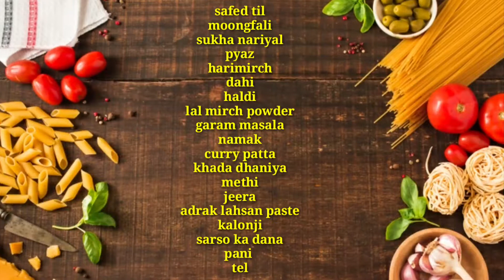बिरयानी के साथ सर्वे किये जाने वाली मिर्ची का सालन रेसिपी│ hyderabadi mirchi ka salan recipe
hyderabadi mirchi ka salan recipe│ बिरयानी के साथ सर्वे किये जाने वाली मिर्ची का सालन रेसिपी │ बिरयानी के साथ सर्वे किये जाने वाली मिर्ची का सालन रेसिपी│ hyderabadi mirchi ka salan recipe

hydrabadi mirch ka biryani ke sath khaye jane wali recipe ll
shadiyo me biryani ke sath serve ki jane wali side dish mirch salan ll
chilli curry recipe ll
salan recipe for biryani ll

dosto is video me hydrabad me biryani ke sath jo side dish serve ki jati ahi wo hare ki hai.jisko mirch ka salan,mirchiyo,mirchi ka salan bhi bolte hai,ye dish hydrabad me bhut jyada famous hai,isko shadi me biryani ke sath as a side dish serve kiya jata hai.

 बनाये शादीओ वाला चिकन बर्रा वो भी बिना किसी तंदूर के │Chicken Barra recipe│Chicken Barra Recipe